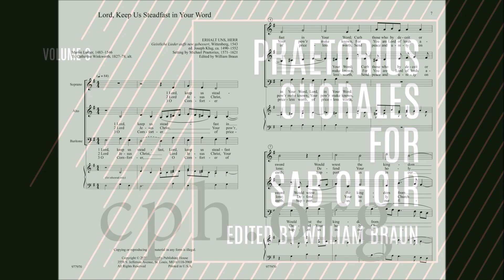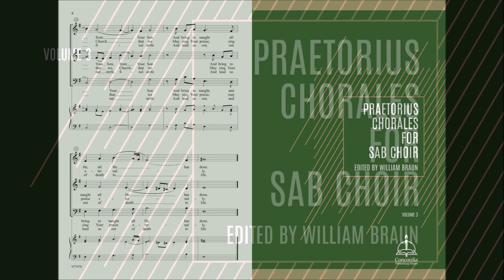Inside the Music with William Braun | Praetorius Chorales for SAB Choir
Hear William Braun, ed., talk about the three volumes of Praetorius Chorales for SAB Choir.